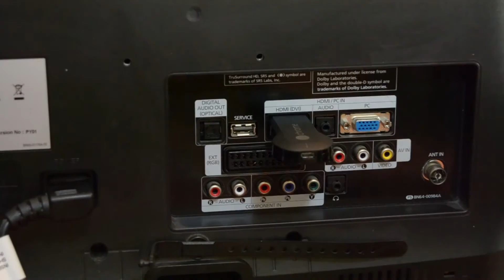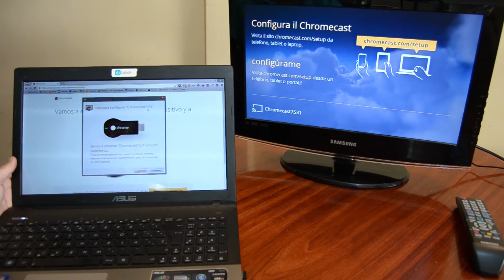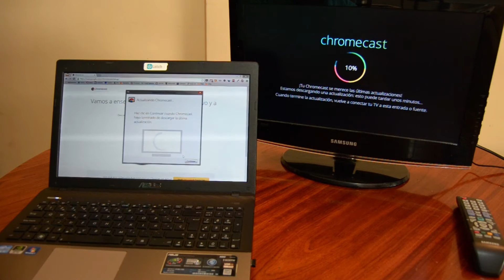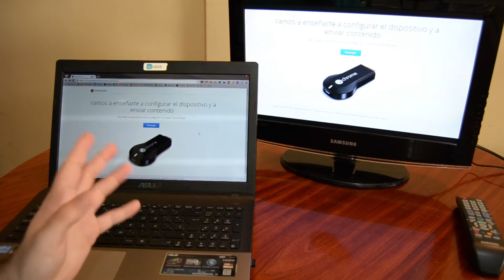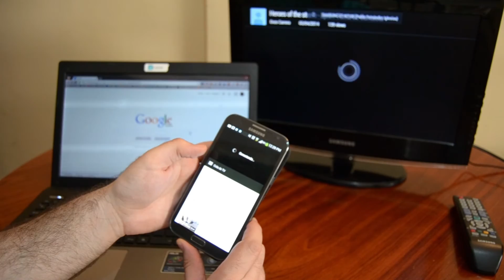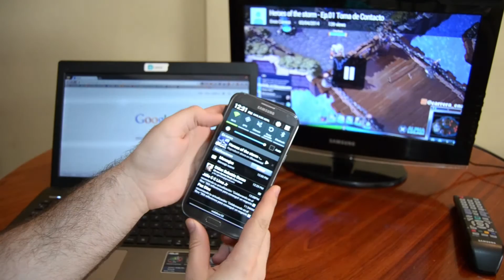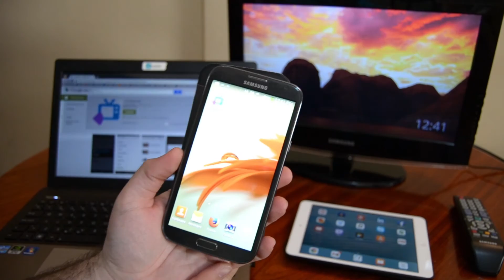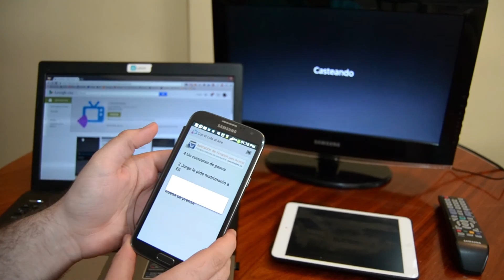Unboxing y Review del ChromeCast en Español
Review del dispositivo de streaming ChromeCast, con Unboxing incluido.

Dejo también el enlace a la aplicación que uso al final del vídeo

Música utilizada Seuls - Libre de derechos.

🛒 CONOCE MIS EQUIPOS DE TECNOLOGÍA FAVORITOS